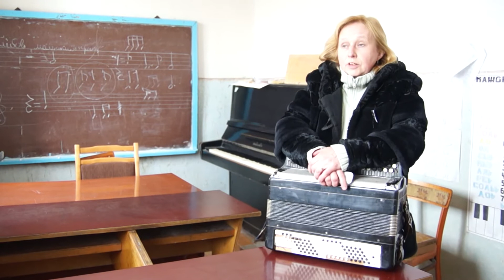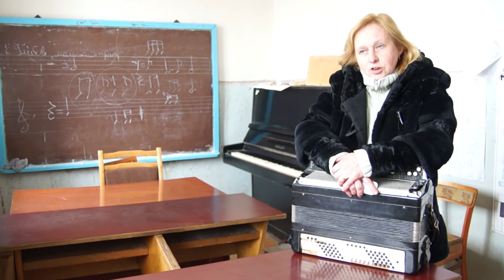Пусть всегда будет солнце!